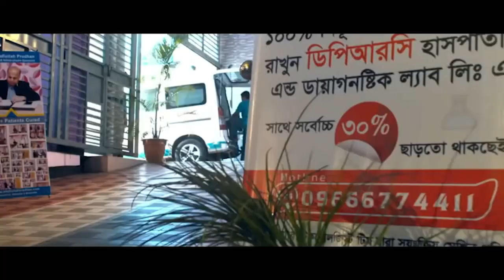কোমর ও ঘাড় ব্যথা নিয়ে এসেছিলাম আলহামদুলিল্লাহ্ সুস্থ হয়ে বাড়ি ফিরে যাচ্ছি । PLID, AVN, AS, OA, SPA